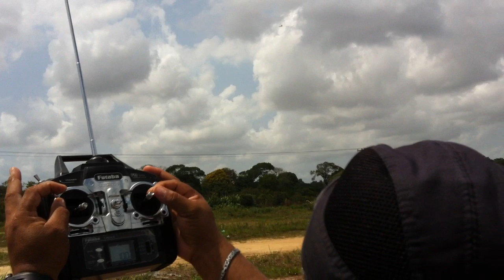AULA DE AEROMODELISMO - VOO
Primeira aula de aeromodelismo, conhecimento dos comandos em voo! Instrutor Carlos Falcão contatos: 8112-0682 (TIM) / 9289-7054 (VIVO), Local: Belém - PA, Estádio Mangueirão!